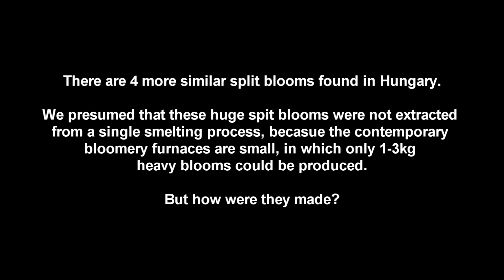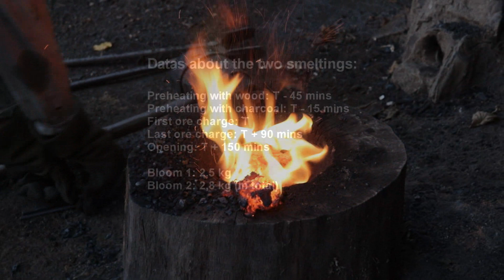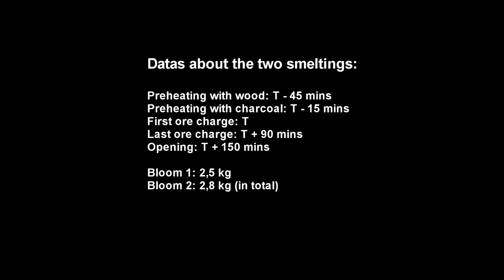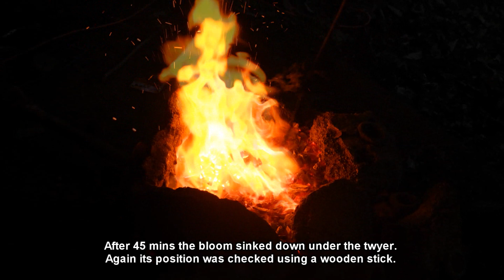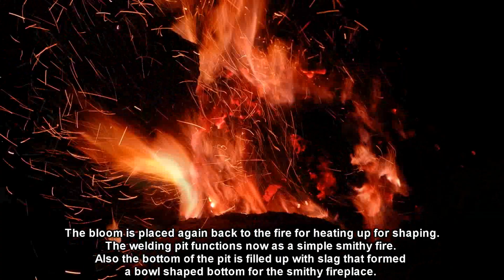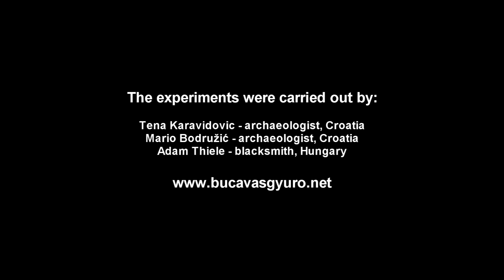Experimental producing of early medieval split iron blooms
Several massive split blooms were found in southwest Hungary in the past decades. Most of them had a weight of ca. 10kg, but some are heavier than 40kg. But only smaller, 1-3kg heavy blooms could be extracted in the contemporary iron smelting furnaces. Parallel with these finds slag pits totally filled up with slag blocks were found in Croatia very close to the southwest border of Hungary. These slag pits had a different look than smithy fireplaces or remains of furnaces. We suppose a connection between the slag pits (welding pits) and the big split blooms: the split blooms were welded together of smaller iron blooms in the pits. The massive split blooms were probably produced for export to the Frankish Empire, to which this area connected with a vassal relationship.
We tried to proof this technological hypothesis by the means of experimental archaeology. Simultaneous iron smeltings were carried out and the resulted blooms were forge welded in a welding pit reconstructed on the basis of the archaeological finds. We could make an almost 5 kg heavy massive split bloom from three blooms resulted the smeltings.